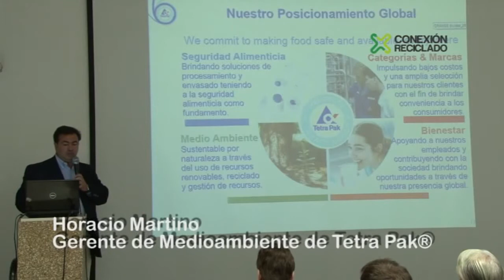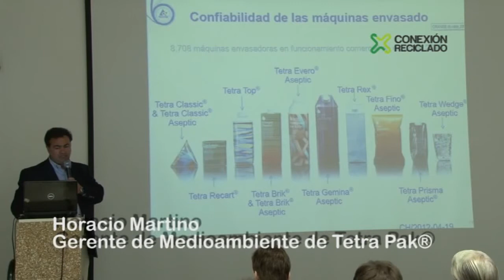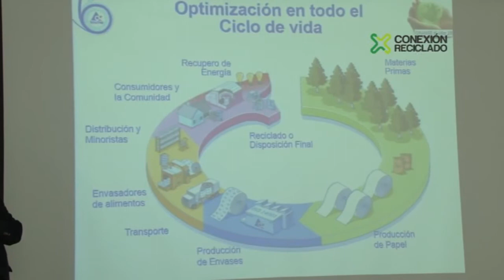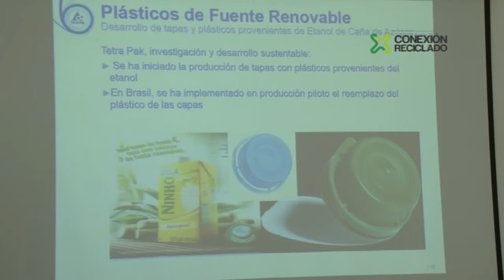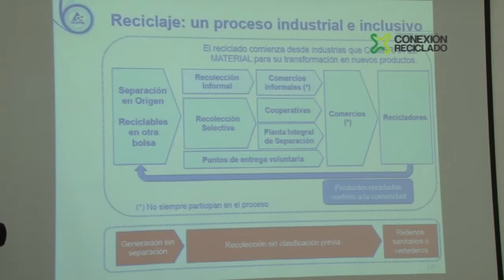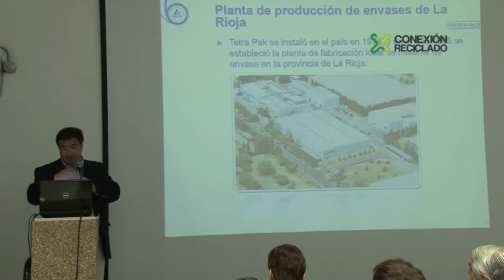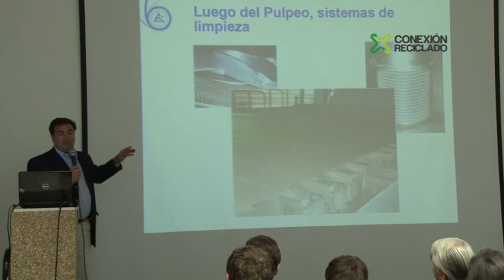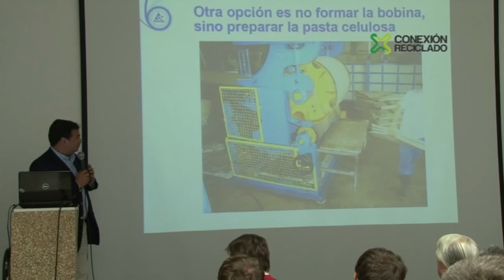Jornada Técnica de ConexiónReciclado - TetraBrik® - Parte 3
Jornada Técnica de ConexiónReciclado "Valorización de residuos de TetraBrik® como subproducto"
Caracterización del subproducto y sus posibilidades de valorización
Horacio Martino - Tetra Pak®